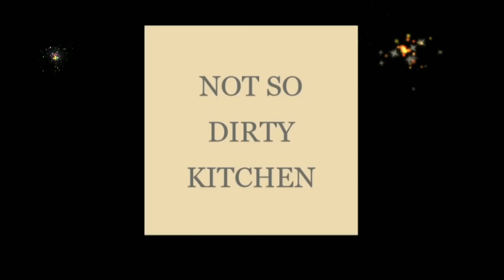Ginataang PUSO NG SAGING with GALUNGGONG | Banana Blossom in Coconut Milk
For todays ulam, ginataang puso ng saging na may kasamang galunggong. Lutong bikolano na masarap, mapapa extra rice na naman.